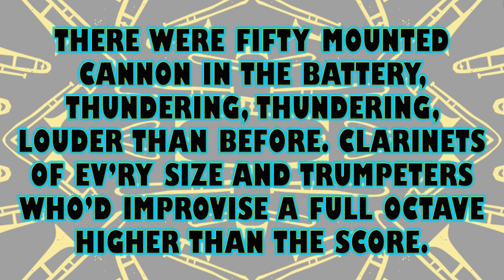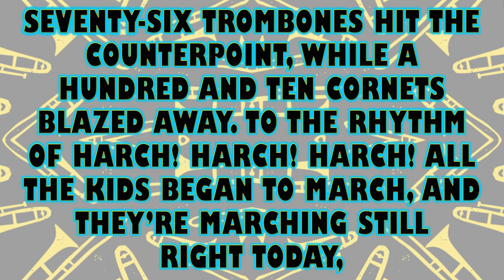Seventy-Six Trombones | The Music Man | Broadway Beat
Celebrate musical theatre with hits from Hairspray, The Music Man, The King and I, Wicked, Rent and Grease, and a medley of favorites from George M. Cohan! This unique musical collection for upper elementary and middle school students features seven kid-friendly arrangements for unison voices, piano accompaniments, and fun facts about Broadway by John Jacobson.